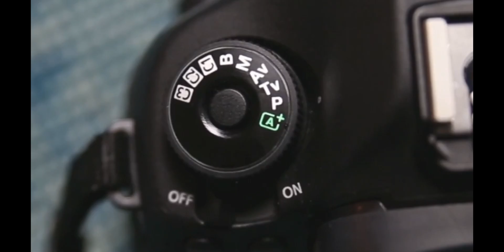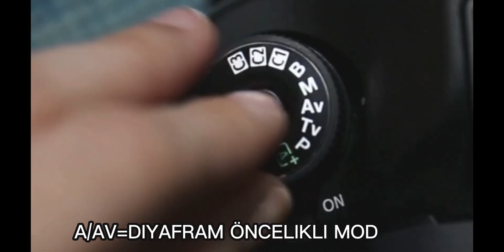Fotoğrafçılıkta Çekim Modları: A'dan Z'ye Yeni Başlayanlar İçin Rehber!📷..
Yeni başlayanlar için fotoğrafçılıkta çekim modları rehberi! Auto, P, A (Av), S (Tv) ve M modları nedir? Hangi mod ne zaman, nasıl kullanılır? Manuel modda pozlama üçgeni (enstantane, diyafram, ISO) kontrolü. Daha yaratıcı ve profesyonel fotoğraflar çekmek için doğru modu seçmeyi öğrenin. DSLR ve mirörlüs fotoğraf makineleri için temel kılavuz..Fuat Dogansoy📷🙏🙏photographytips